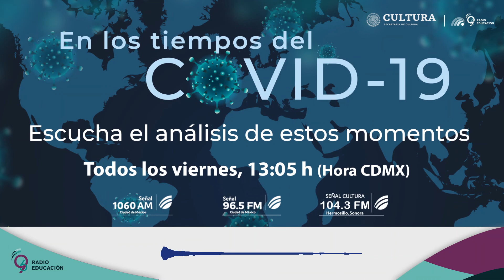En los tiempos del COVID-19 del 26 de febrero de 2021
En la charla de la semana nuestro invitado es el Dr. Gustavo Esteva y platicará del XXV Aniversario de los Acuerdo de San Andrés y de cómo se ha ido transformando el estado nación.

En el reportaje hablaremos de la solicitud de la Fiscalía General de la República presentó ante la Cámara de Diputados la solicitud de desafuero del panista Francisco Javier García Cabeza de Vaca, actual gobernador de Tamaulipas.

El comentario de Jorge Meléndez será sobre las contradicciones en las que ha caído la Auditoría Superior de la Federación.

Y como cada viernes lo invitamos a hacer un recorrido por la información internacional más relevante del COVID-19.